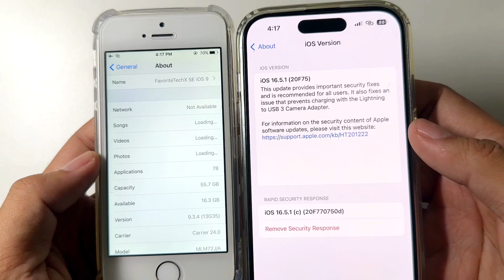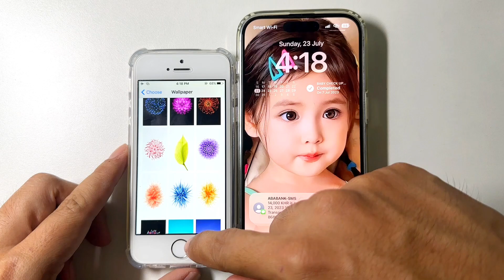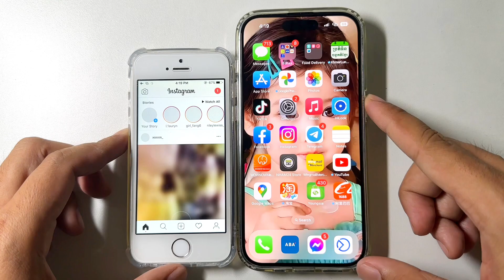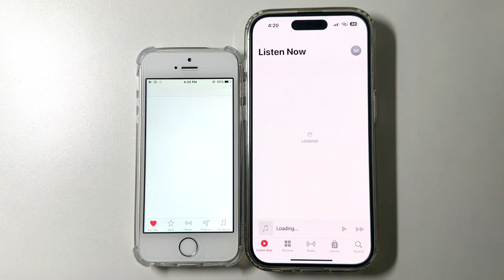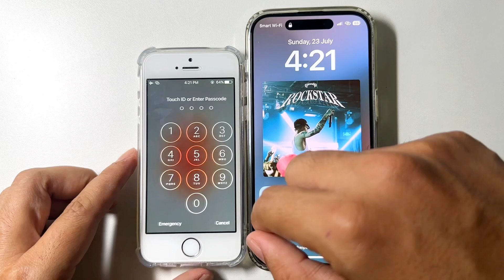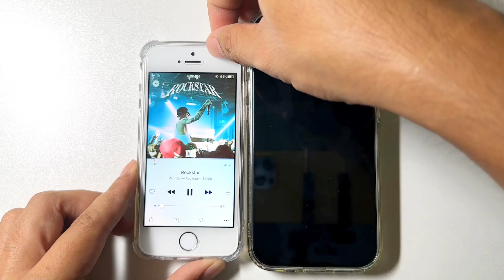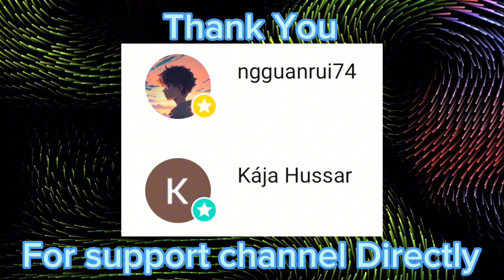iOS 16 vs iOS 9 - iPhone SE vs 14 Pro